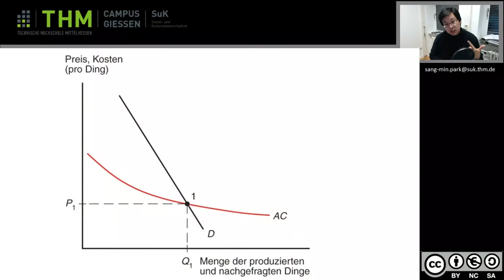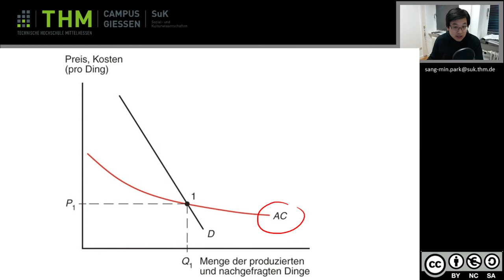IW Abbildung 7 1